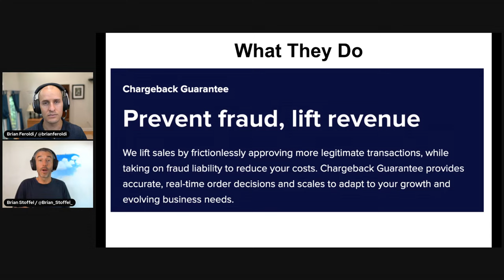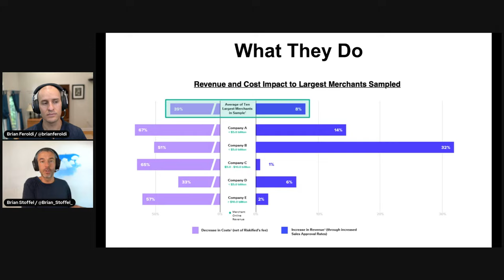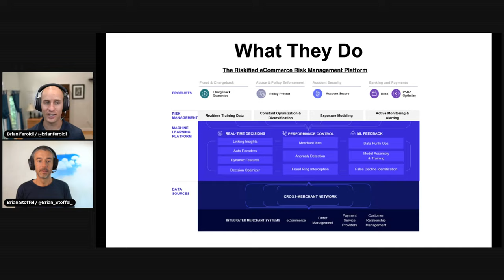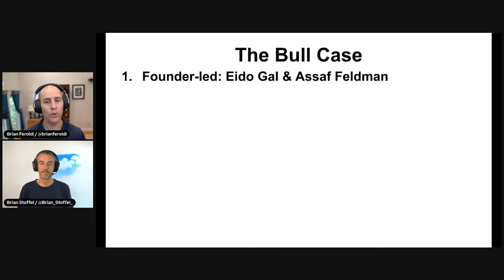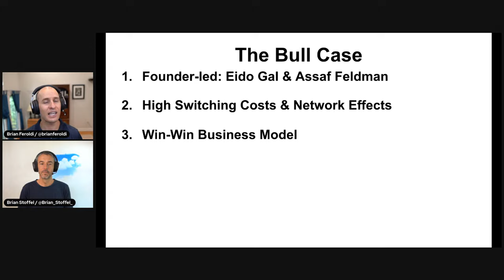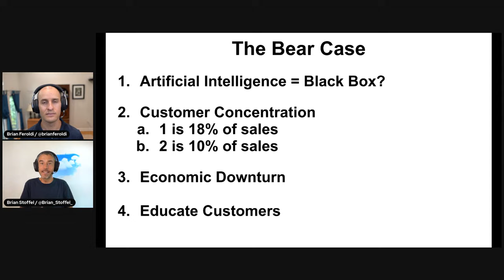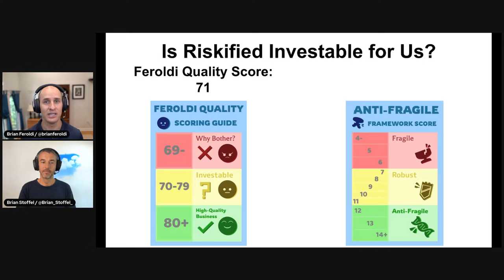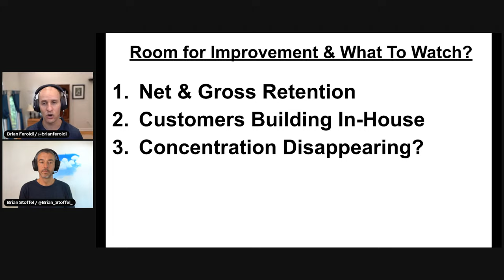Riskified Stock: A Good Investment? (RSKD Stock Analysis)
Riskified Stock: A Good Investment? (RSKD Stock Analysis). In this Riskified stock analysis video, Brian Feroldi and Brian Stoffel discuss what RSKD stock does, how Riskified S1 scored on their investing frameworks, and what investors should watch moving forward. Should you buy RSKD stock?